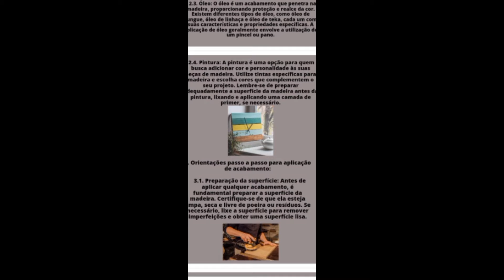Transformando Sobras de Madeira em Obras de Arte: 40 Ideias e Modelos com Pallets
Se você é apaixonado por decoração única e sustentável, está no lugar certo. Neste vídeo, exploramos o vasto mundo da reutilização de pallets e sobras de madeira, transformando esses materiais aparentemente simples em verdadeiras obras de arte para sua casa.

Seja você um entusiasta da bricolagem ou alguém que procura maneiras econômicas e ecológicas de decorar seu espaço, aqui você encontrará inspiração para todos os gostos e estilos. Apresentamos 40 ideias e modelos criativos que irão encantar e inspirar você a criar seus próprios utensílios e objetos decorativos.
 Este vídeo é apenas o começo de sua jornada rumo à decoração sustentável e cheia de personalidade. Prepare-se para se surpreender e se inspirar com as infinitas possibilidades que os pallets e sobras de madeira podem oferecer.

Juntos, vamos transformar o comum em extraordinário, um pedaço de madeira de cada vez!